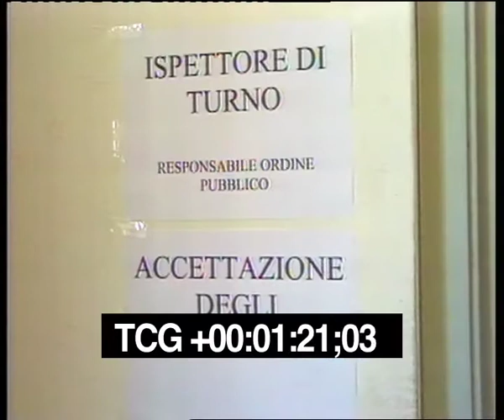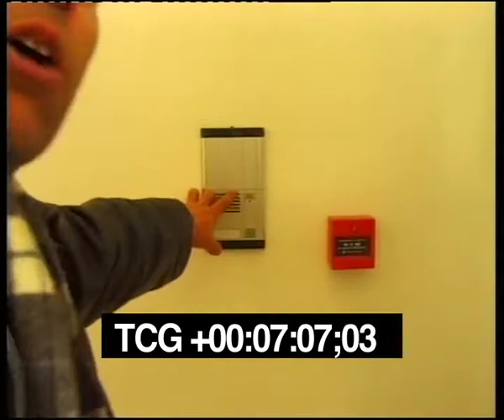Centro di detenzione "Ponte Galeria"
Interviste e immagini di Federico Mariani (Immagini mosse).
Il 30 dicembre 1999, per la prima volta in Italia, una telecamera entra in un centro di detenzione temporanea, in concomitanza con la morte, all'interno del centro, di Mohammed Ben Said. Questi, 39 anni, è deceduto la notte di Natale probabilmente a causa di un'eccessiva dose di calmanti somministratigli